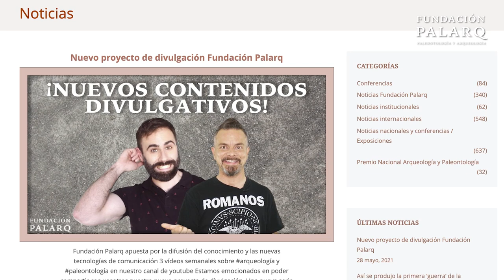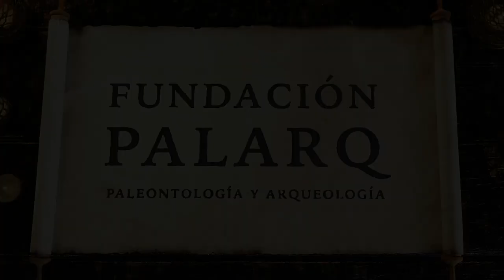Segóbriga: Un Viaje en el Tiempo por la Antigua Roma en España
¡Descubre Segóbriga, la antigua ciudad romana de Hispania! En este recorrido, nos adentramos en este maravilloso yacimiento arqueológico que alberga secretos de la Edad del Hierro, la cultura celta y el Imperio Romano. Exploraremos monumentos como el teatro, el anfiteatro, las termas públicas, los templos y mercados, y aprenderemos sobre su relevancia en el desarrollo histórico de la región. Descubrimos las razones detrás del auge de Segóbriga, como la explotación de la mina de lapis specularis y su posición estratégica entre Cartago Nova y Toletum Segontia. Acompáñanos en este fascinante viaje a través de nuestra historia y sumérgete en el mundo de la arqueología con la Fundación Palarq.